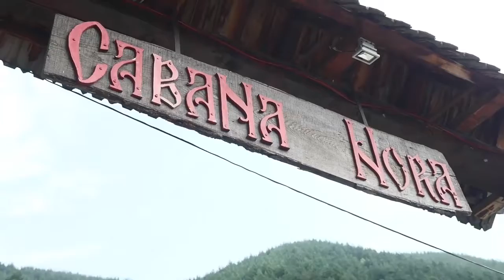Tabara de vara Tinere Talente 2016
Tabara de creatie Tinere Talente din 2016, surprinsa in imagini miscatoare. Video credit: Film Experience